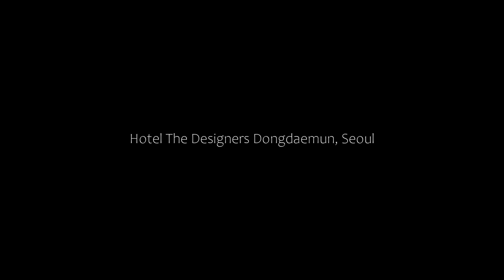Hotel The Designers Dongdaemun, Seoul, South Korea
About Property:
Conveniently located just a couple minutes’ walk from Exit 5 of Dongdaemun History & Culture Park Subway Station (Line 2, 4 and 5), Hotel The Designers Dongdaemun offers modern and stylish guest rooms and an in-house restaurant.
Each uniquely decorated room has a seating area with a large flat-screen TV. Private bathroom is fitted with a shower booth and an electronic bidet.
The hotel offers 24-hour front desk services. Free WiFi is accessible in all areas and on...
Property Type: Hotel
Address: 306, Toegye-ro, Jung-gu, Jung-Gu, 04615 Seoul, South Korea
Searching For
1. Hotel The Designers Dongdaemun - Seoul - South Korea
2. Hotel The Designers Dongdaemun - Seoul - South Korea Address
3. Hotel The Designers Dongdaemun - Seoul - South Korea Rooms
4. Hotel The Designers Dongdaemun - Seoul - South Korea Amenities
5. Hotel The Designers Dongdaemun - Seoul - South Korea Offers and Deals
Audio Credit:
Track Title: Blank Slate
Artist: VYEN